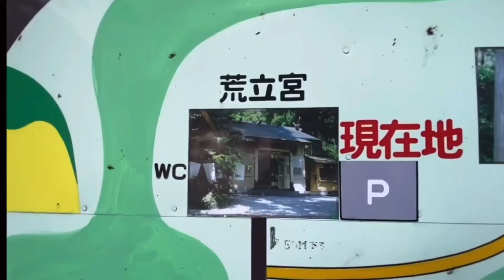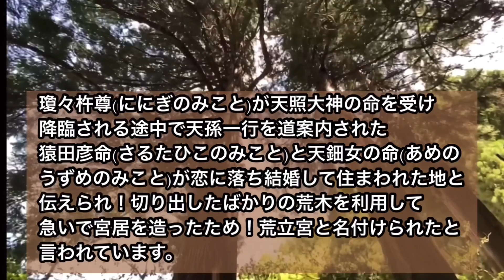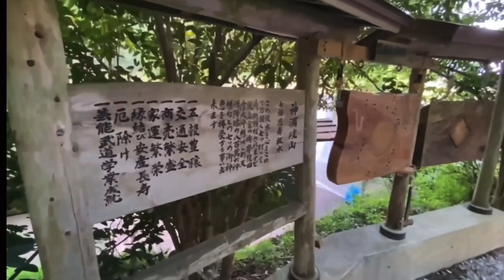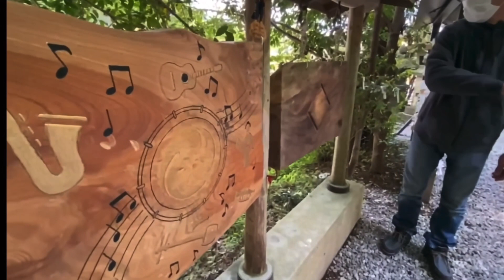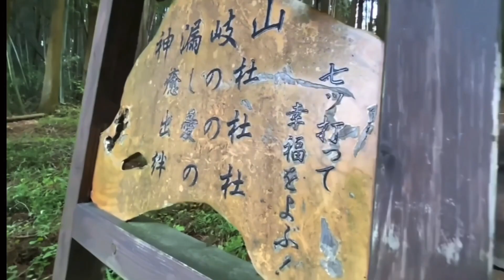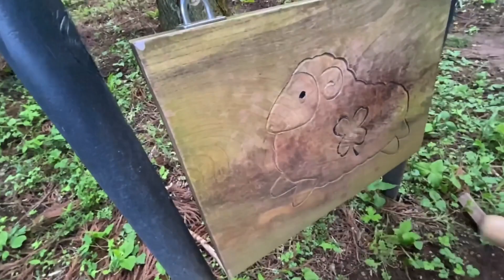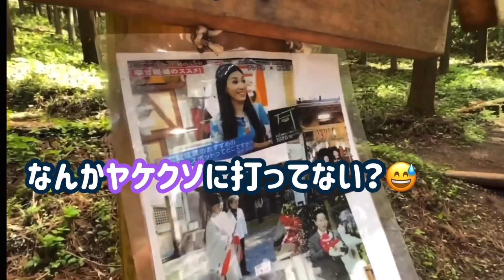荒立神社⛩・・・「願いは１つ🤓」by父ちゃん👍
今回の動画は宮崎県高千穂町に有る神社・荒立神社を訪れた時の様子になります！
荒立神社は芸能・縁結びのご利益があり❣️
多くの芸能人・著名人の方々がお忍びで通う程の有名な神社です⛩